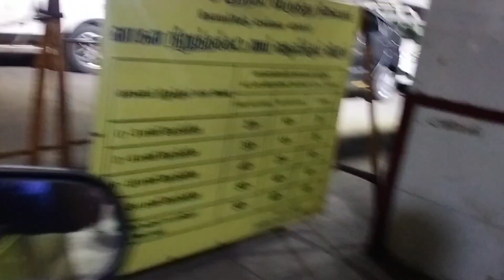Tata Nano very useful for me என் உடைய நானோ என் தேவைகளை பூர்த்தி செய்கிறதுtatanano